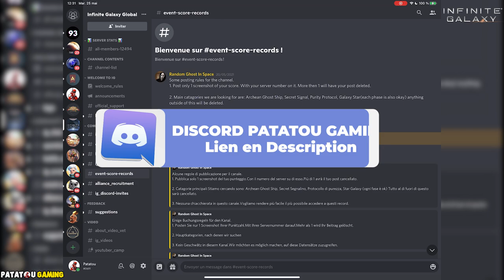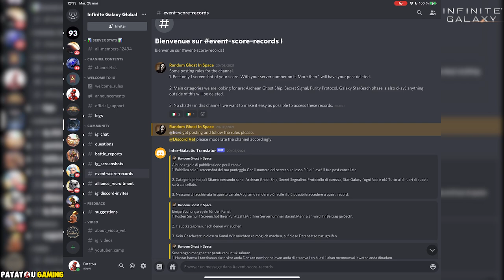17 MILLIONS EN 80 JOURS ! INFINITE GALAXY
Alliance : UF1